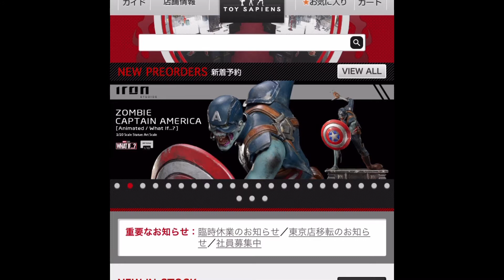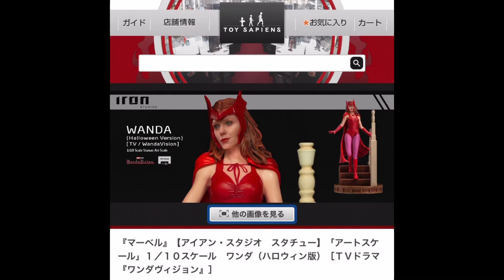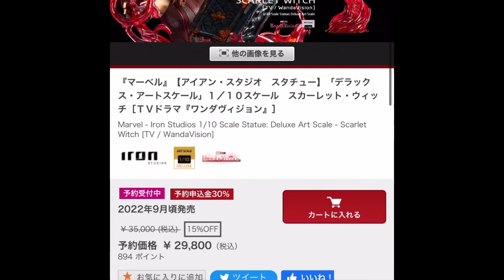トイサピエンスからスタチューの情報が来た！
介護の仕事をしながらゆるーくのんびりと
ゲームは好きですが上手くないので温かい目で見てください！

NTどこまでもでナカムスと二人で活動しています！！

今回のこの動画はNTどこまでもで上げていたものをこのチャンネルにあげたので
初めの挨拶が違います！

---再生リスト---